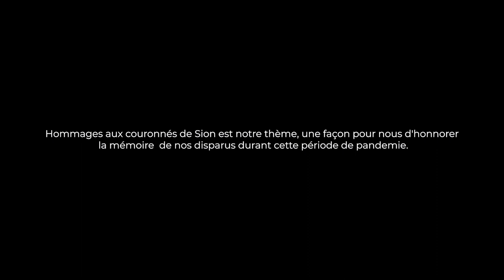Yadah HYMNS-PELERIN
Shalom Shalom Peuple de Dieu,
Découvrez
un répertoire fait des chants d'espérances, des chants de réconforts et d'espoir.
A chacun sa façon de faire son deuil, à chacun sa façon de consoler son prochain.
Le Seigneur a mis sur notre cœur, le désir de consoler son Epouse au traves ces chants.
Hommages aux couronnés de Sion est notre thème, une façon pour nous d'honorer la mémoire
de nos disparus durant cette période de pandémie.